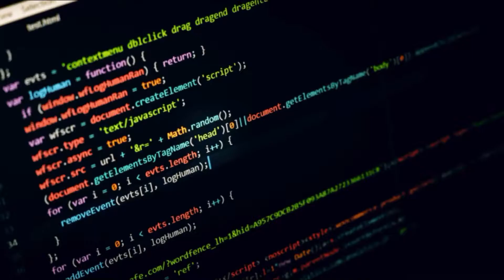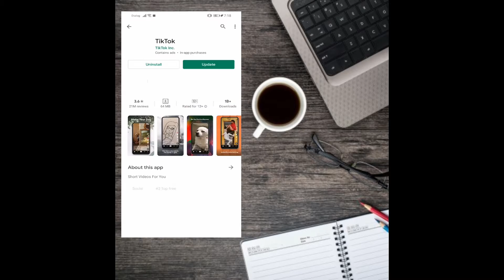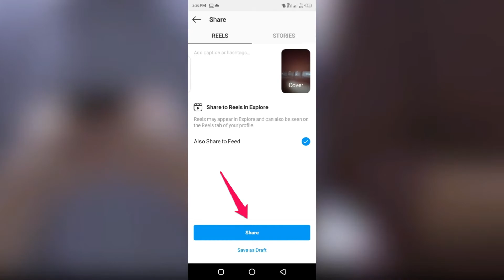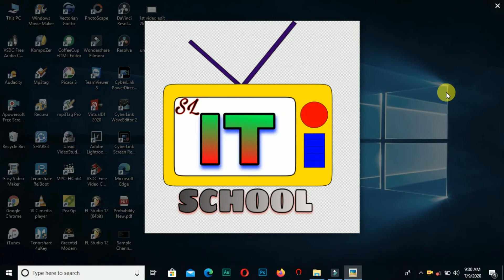With The Ban On Tiktok App,The Popularity Of The Litlot App Is Sinhala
Let's Find Out What Is The App That India Got After The Ban On Tiktok And What Will Be Available

Presentation Is Made By-Vishwa Sandeepa